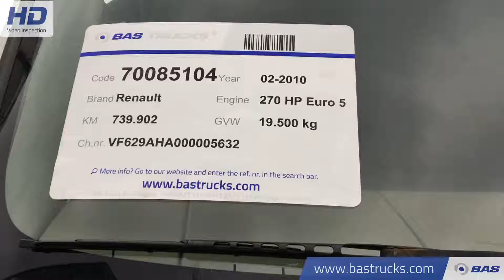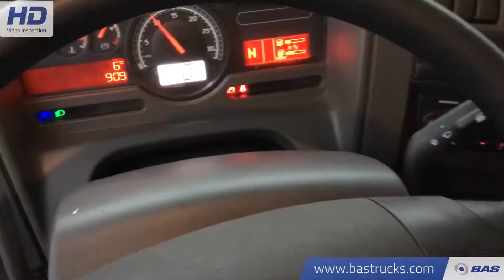70085104 Renault Premium 270